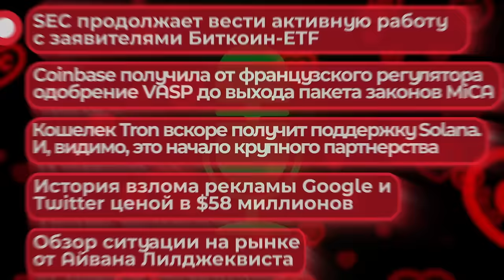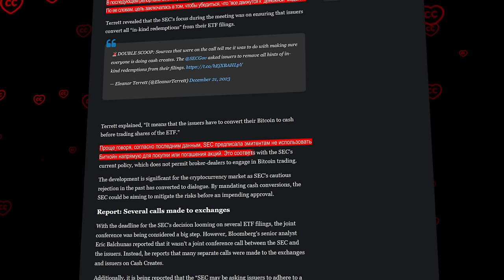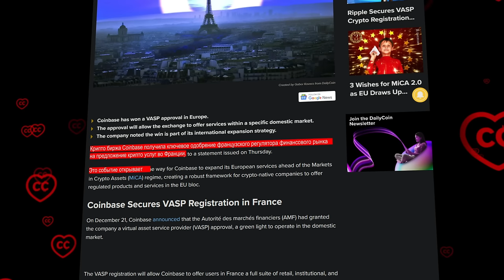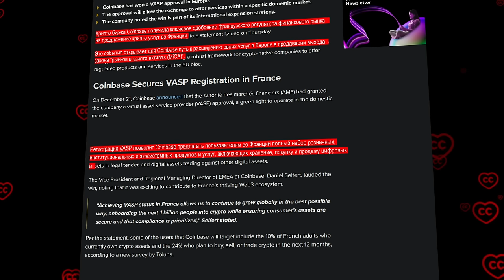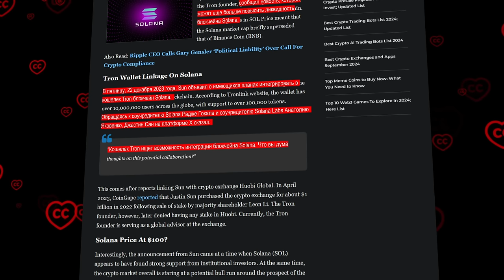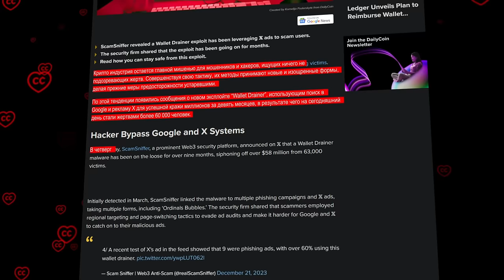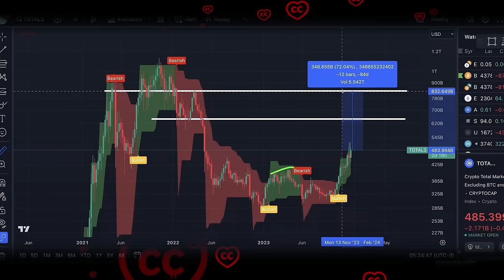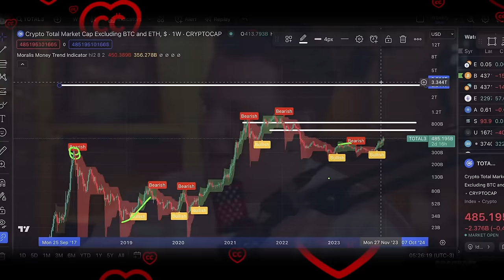Срочно! Гэри Генслер Прогнулся!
BTC: 1JcJgpSHbrRwgnvLeteXNfNXxLgpDuxyMP
ETH: 0xC8b0CF755bec8155D371676D77A579D7E15fd7eD
DASH: XuhZGGGezSEqnDq5ETBkiMc4ARfS6UxQAi
LTC: LfGpGJjkcrgZV12VNnQdEx79uHgeHSS8oG